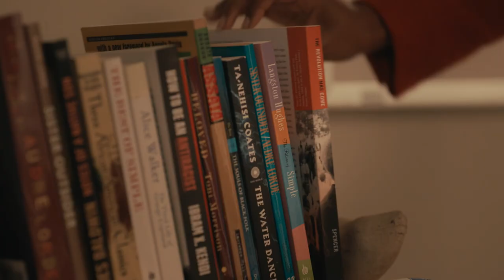Bel-Air | Catch Up For the Season 2 Finale with Olly Sholotan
As Bel-Air's second season draws to a close, we've got you covered with a recap video featuring Olly Sholotan (Carlton) to prepare you for the upcoming finale! So get ready to take some notes and dive into the excitement of Bel-Air season 2!

Synopsis: Set in modern-day Los Angeles, Peacock’s successful one-hour drama series Bel-Air imagines the beloved sitcom The Fresh Prince of Bel-Air through a new, dramatic take on Will’s complicated journey from the streets of West Philadelphia to the gated mansions of Bel-Air. As these two worlds collide, Will reckons with the power of second chances while navigating the conflicts, emotions, and biases of a world far different from the only one he’s ever known.